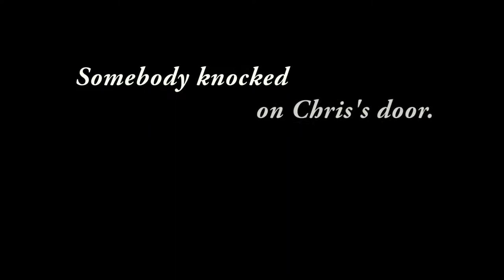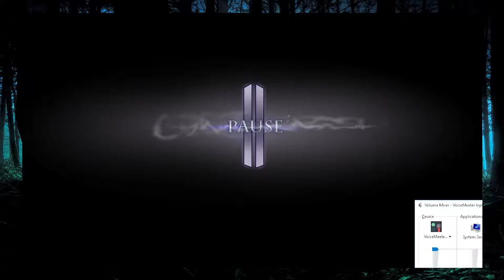~Dr.Dropkick & Millex: Super Spooky Halloween Special!~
That is right my dudes and dudettes,  I dragged Dr.Dropkick into his chair and made him play this super spooky Halloween game with me. No seriously though its scary, I thought this was a kids game!

HAPPY HALLOWEEN!

Dropkick Gaming Instagram:
dropkick_gaming_tv

Millex Instagram:
millex756